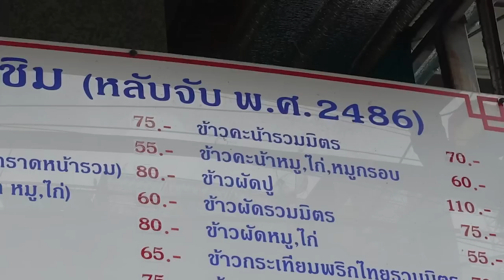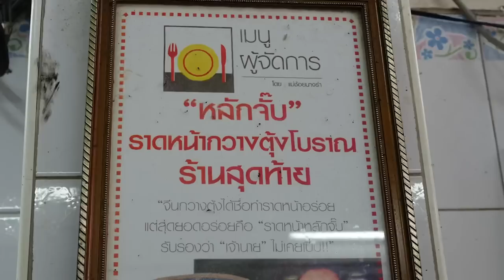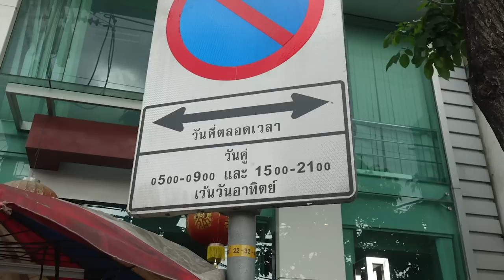ร้านเก่าแก่ 80 ปี สูตรกุ๊กจีนที่สิงคโปร์​ มี 5 มิติในจานเดียว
🚩เชิญบอกต่อและเล่าเรื่องราวของกิน "ตามรอยร้านดัง"
**แลกเปลี่ยนเรื่องราว แนะนำ และแชร์ข้อมูลเพื่อเป็นประโยชน์กับเพื่อนๆ ในกลุ่ม ร้านอร่อย ร้านเด็ด ร้านพิเศษ ร้านในดวงใจ หรือร้านในตำนาน รวมถึงอาหารแปลกที่น่าสนใจ ขอบคุณจากใจที่ร่วมแบ่งปัน

ร้านเชนชวนชิม(หลับจับ)พ.ศ.2486
⏰  09:00 - 21:00 น. (ทุกวัน)
🎯 372 ถนนจันทน์ แขวงทุ่งวัดดอน เขตสาทร กรุงเทพมหานคร 10120